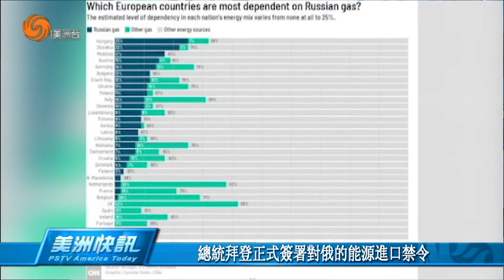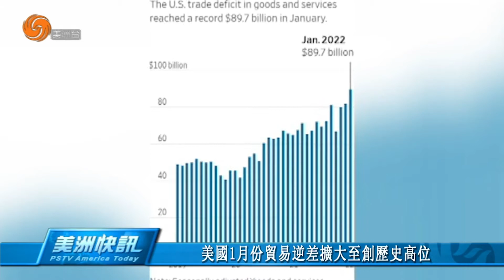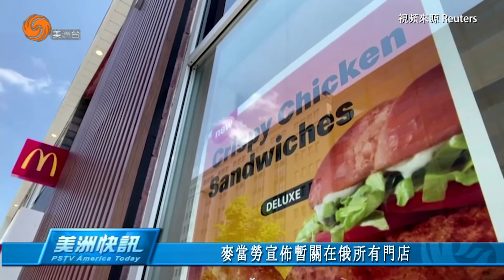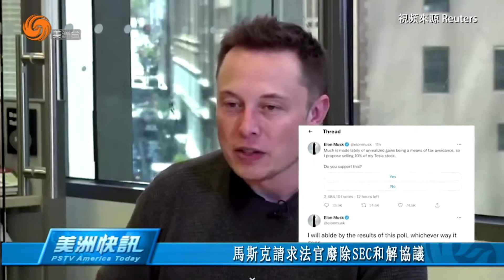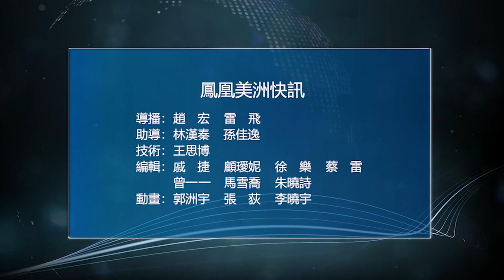0304 美洲快訊